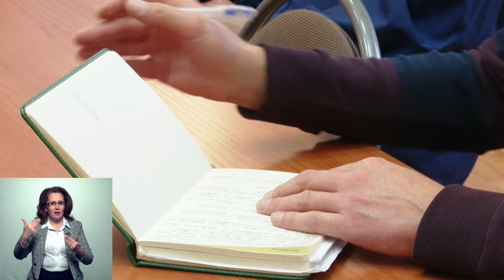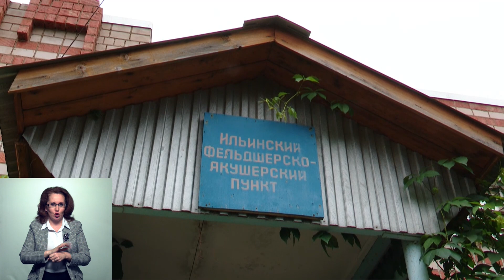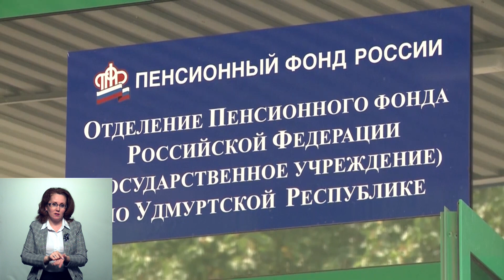Новости (Вечерний выпуск) 01.09.2021